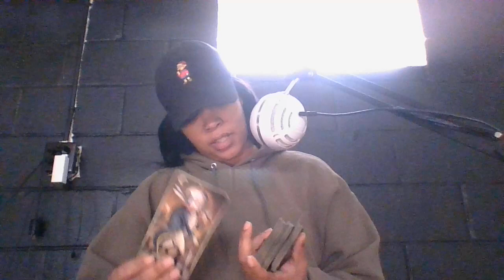YOU GOT A FEW PEOPLE HERE TRYING TO GET YOUR ATTENTION